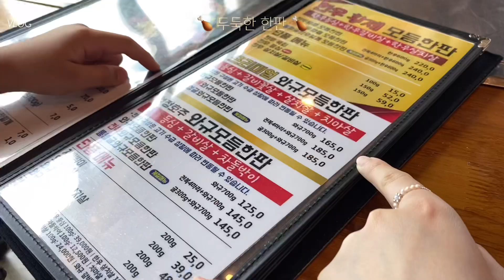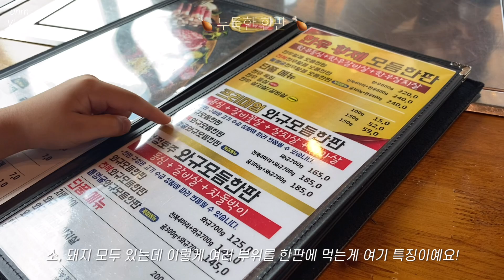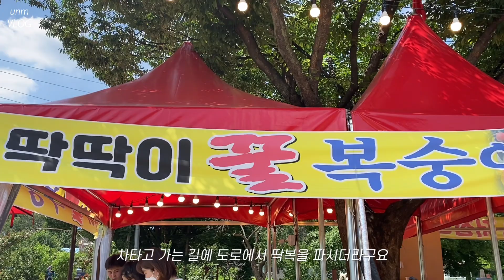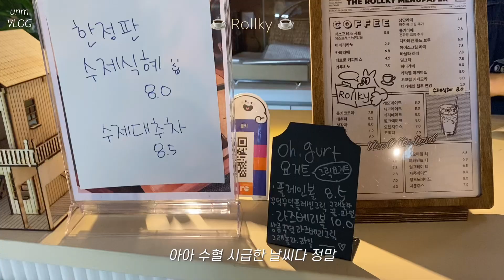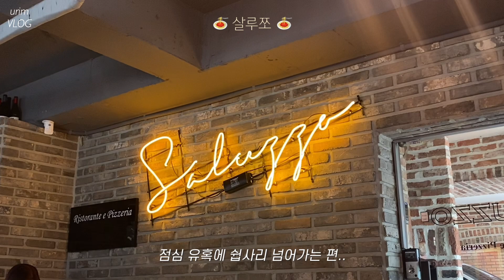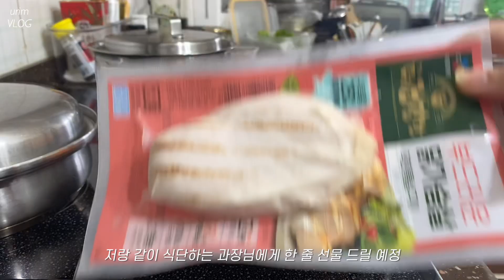vlog. 직장인 일상 브이로그(딱복의 계절〰️🍑 / 출근룩 / laka 신상 틴트 쇼핑 / 소고기 한판, 초밥 먹로그 /회사 점심 도시락 싸가고 다이어트 하는 척하기,,,,)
행찌덜,, 즐거운 주말 보내셨나요?
저는 주말동안 신나게 놀고와서
극심한 월요병을 겪는 중입네다,,,,

행찌덜만 바라보고 산다 증말,,,,
사,, 사,, 사과랑 캔옥수수 마요네즈 버물버물해서 와구와구 먹고 싶어욧..! 🐒💛

00:00 INTRO

00:19 day 1
TOP. 르에*
BOTTOM. 스테이피플

03:48 day 2
TOP. rolarola
BOTTOM. 아피나르 데일리 핀턱 밴딩 롱 스커트 (블랙 S-M)
SHOES. 레이크넨*

06:30 day 3
DRESS. 몽돌*

09:34 day 4
TOP. COS
BOTTOM. 파사드패턴

13:03 day 5
TOP. 리프리(REPRE)
BOTTOM. COS

16:00 day 6
TOP. Blur 1.0*
BOTTOM. 앤심플*
SHOES. 헌터 오리지널 투어

/bgm
김뮤지엄-Paint Laurent(Original Emotion Track) Piano.김은지